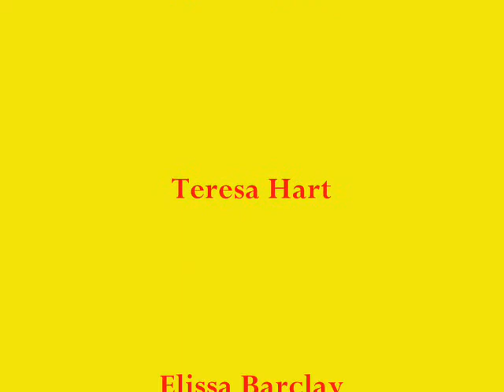Dave's Cirque Sonique 01 10 10 Trailer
This is a trailer from the October 1st show, it includes performances from Daytime Theft, Life Problems, Teresa Hart, Elissa Barclay, Themis and Glass Curtain.
$7 cover included a $5 coupon to be used towards merchandise or advancing an act of the patrons' choice.